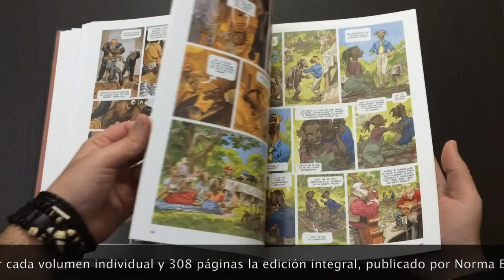Cómics en 2 Minutos: Blacksad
Análisis en 2 minutos de la novela gráfica Blacksad. Un cómic de género negro creado por dos autores españoles que ha ganado multitud de premios.